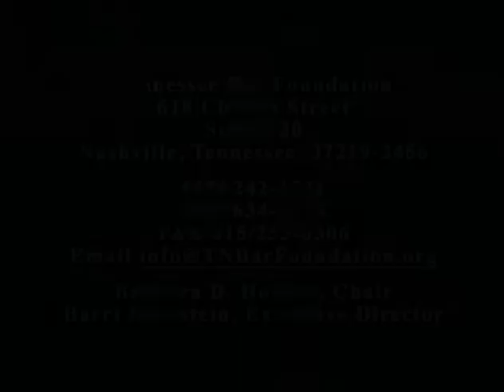[#93] Sidney W. Gilreath - TBF Legal History Project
September 11, 2015: Charles W. Swanson interviews Sidney W. Gilreath of Knoxville, Tennessee.

Interview #93
Recording Location: Knoxville, TN